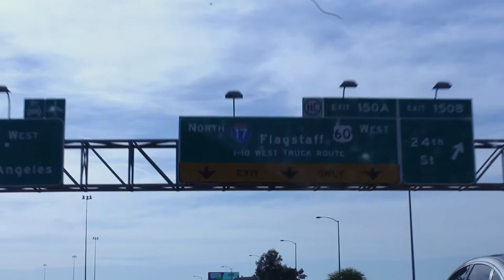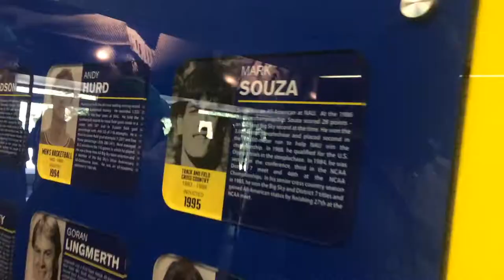Flagstaff Vlog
So i filmed a lot less than I thought. Hopefully I will do bigger and better things in my next vlog